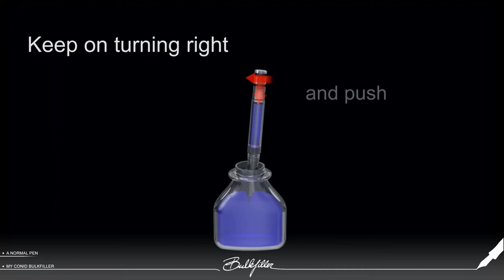The CONID Bulkfiller – How To Fill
This video demonstrates the easy steps of filling your CONID Bulkfiller.